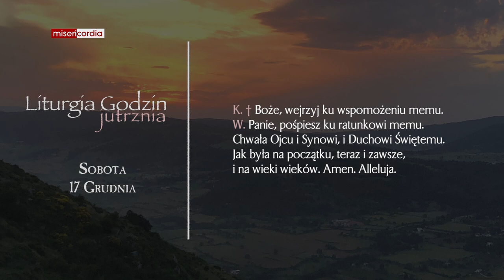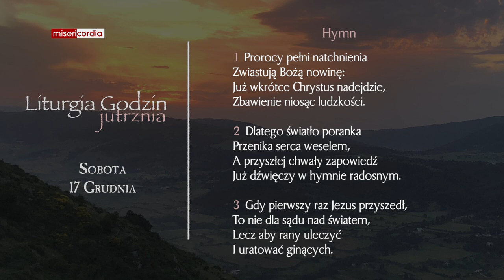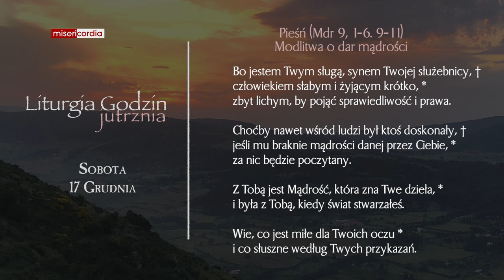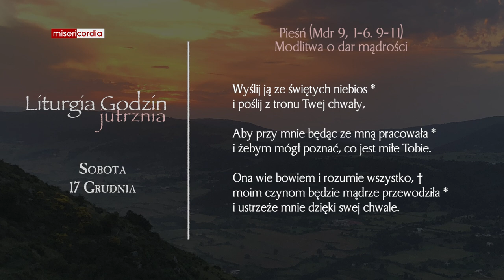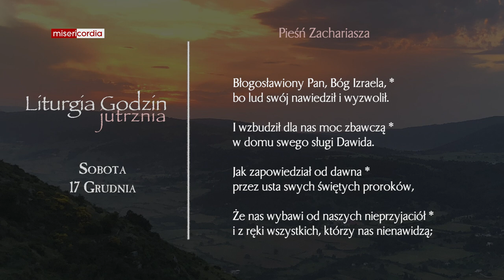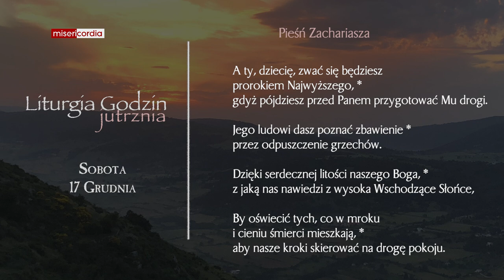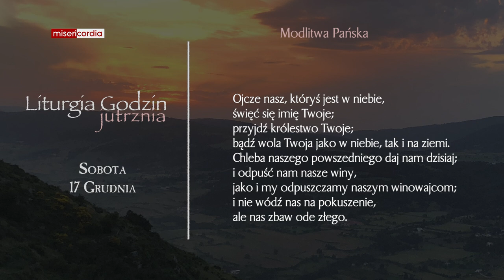Liturgia Godzin | Jutrznia | Sobota, III tyg. Adwentu